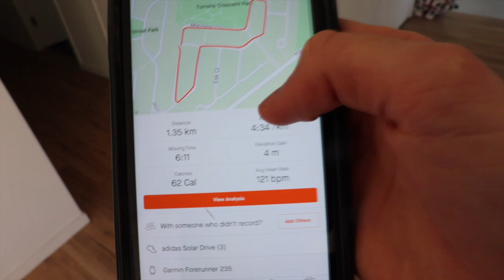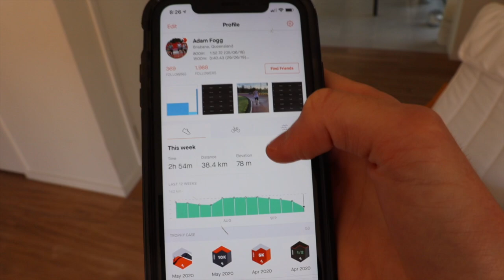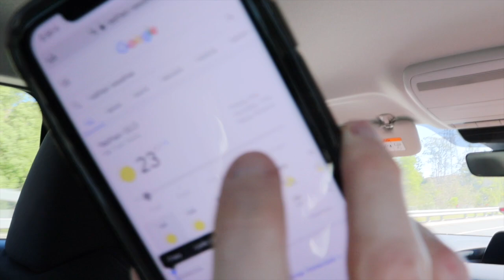MY 2ND FASTEST 1500M RACE EVER **FULL RACE VIDEO**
Back on the track for another 1500m race! Went in with the aim of breaking 3:45... Will I do it? Find out in the video!

Shoutout to Vic Pascoe for the race footage! Check out his channel!